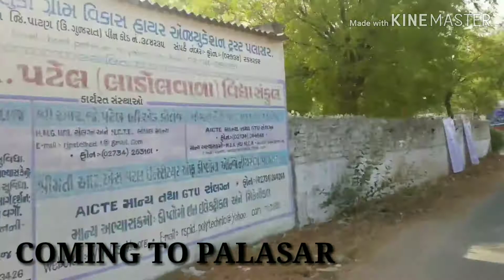NEET EXAM IN SUPERVISION || PALASAR || PATAN || 05/05/2019 || K. S. KETY VLOG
K. S. Vaghela
NEET EXAM SUPERVISOR SELECTION
Today I m going
Smt. R. S. PATEL ENGINEERING COLLAGE, PALASAR, PATAN -384265
EXAM DATE & TIME
DATE :-05/05/2019

All 12th science  students